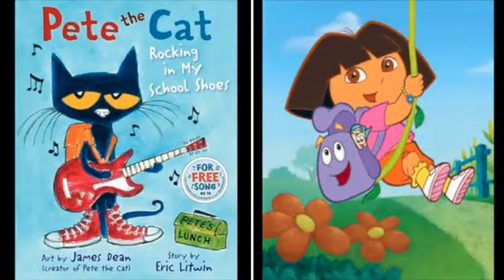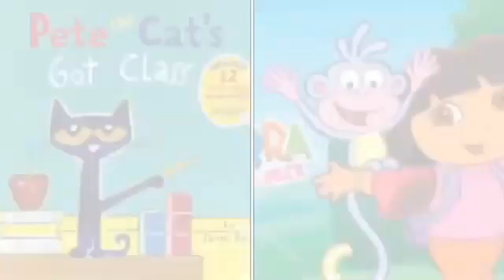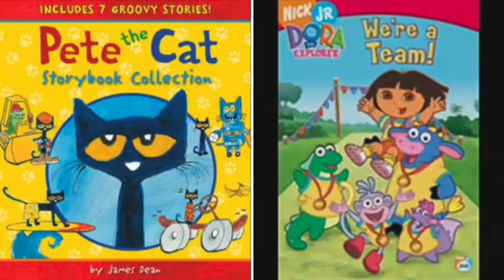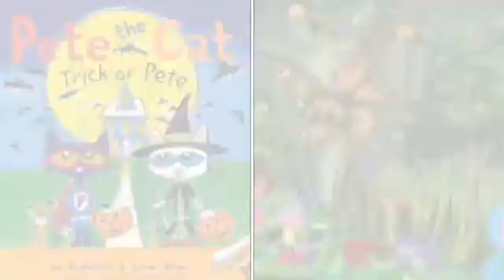MERGED Pete The Cat and Dora The Explorer Welcome